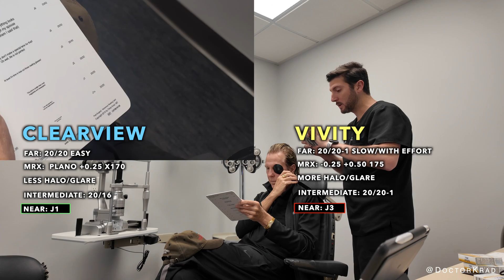VIVITY vs CLEARVIEW 3 - Which Lens is Better?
Within a healthy eye is a clear lens.  As we become older, that lens becomes cloudy.  The cloudy lens is called a Cataract.  In cataract surgery, the cloudy lens is removed and replaced with a clear artificial lens implant (IOL).

There are many types of IOL's, including those that treat presbyopia in order to reduce dependence on reading glasses.  Multifocals historically provided the strongest reading vision, but they are associated with dysphotopsias such as halos, glare, and starbursts at night.  In order to reduce dysphotopsias, extended depth of focus lenses came out such as the Vivity and Symfony IOL's.  They provide some mid-range/intermediate reading vision with less severe dysphotopsias at night.  The Vivity lens has a more favorable night time profile than the Symfony, so it has gained popularity.  Now, the Clearview multifocal IOL is available and has an impressive night time dysphotopsia profile, and stronger reading vision that the Vivity and Symfony.  In this case, a patient has the Vivity in one eye, and the Clearview in the other.  He shares his experience and lets us know which lens he likes better.